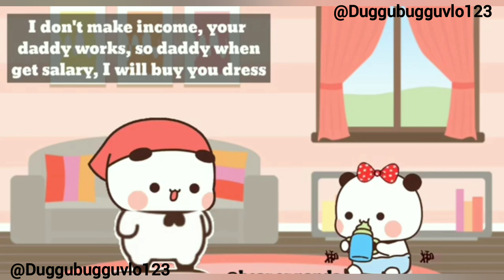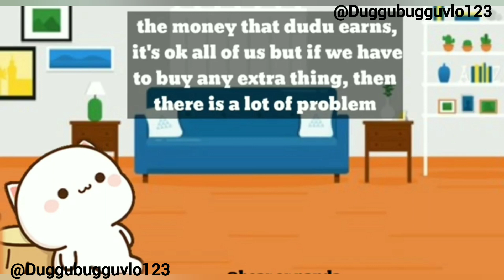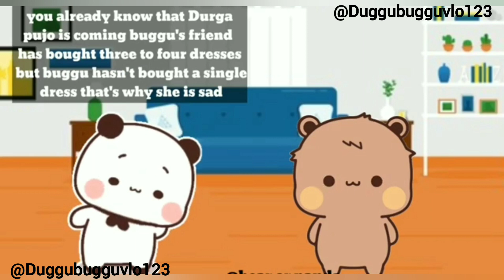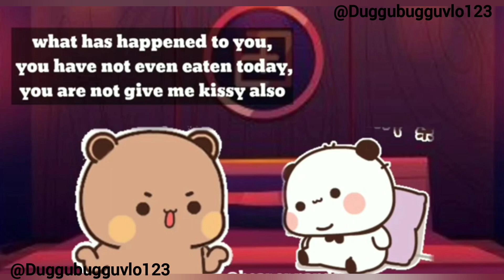Bubu is depressed 😨 part--01 || bubududu || dugubugguvlog123 || animation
welcome to my youtube channel. 🥰🙏🏽 I hope you guys my dudu bubu and buggu duggu of the video all is well 🤡🥰😘 if you want to be laugh 😂🤣 then please sabscribe my YouTube channel. come with me in a beautiful cartoon in my life world of bubu dudu. please🙏 support me and allah bless you 🤲 आमीन